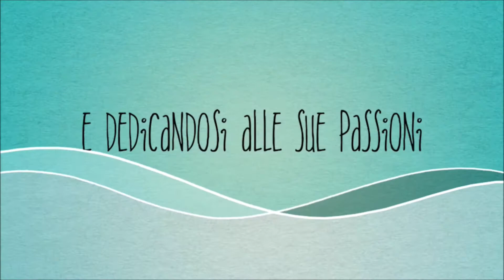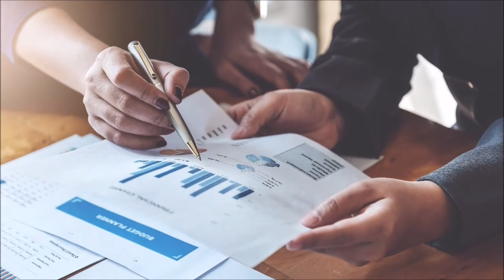"Il coraggio di lasciare" - Giuseppe Sartore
Una prima parte della sue vita è appartenuta agli “Altri”, che se ne sono impossessati. L’ha vissuta e interpretata sotto dettatura (o Dittatura). Era troppo giovane, nato in un mondo troppo piccolo, per decidere quello che era bene per lui. Finalmente, capì che doveva agire, rifiutare il compromesso, riprendersi la sua vita. Doveva lanciarsi in un mondo che non conosceva, ma che doveva diventare anche il suo. C’era posto anche per lui.